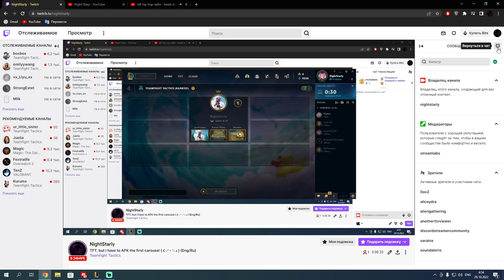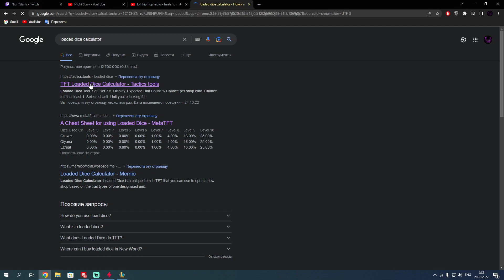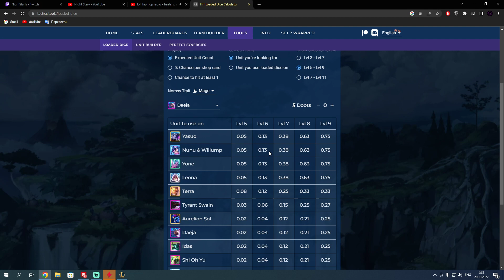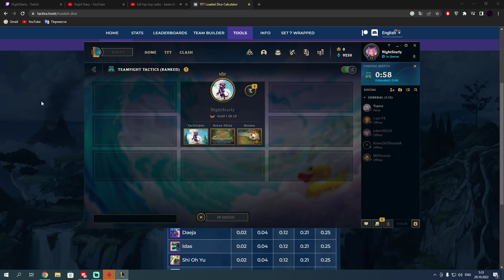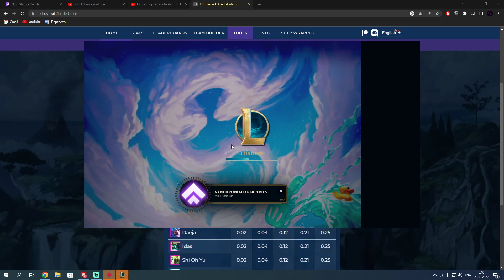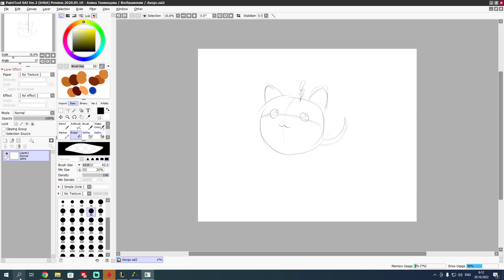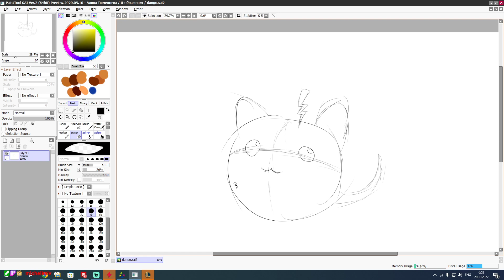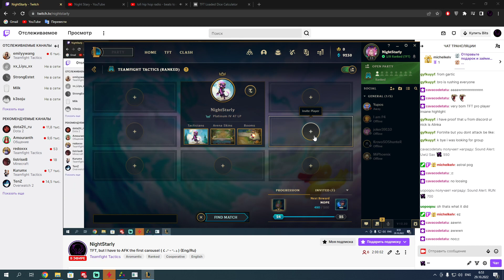TFT, but I have to AFK the first carousel ( Plat edition ) VOD {Eng/Ru}